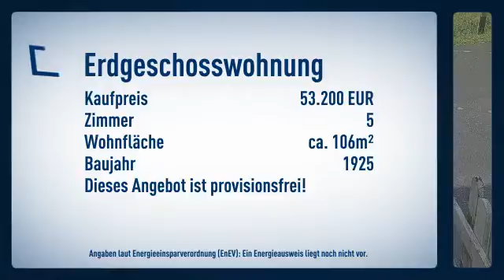Terminsache: Eigentumswohnung für die große Familie